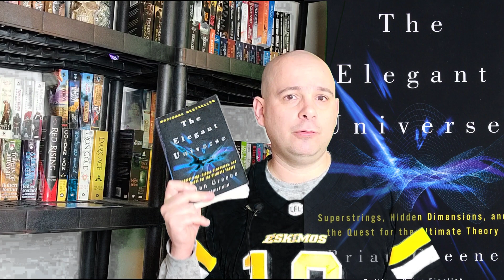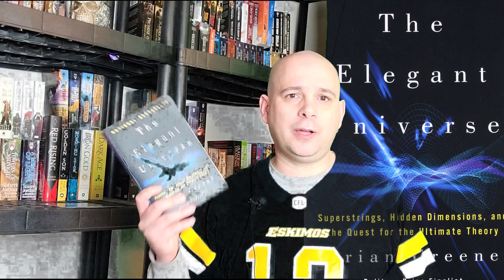The Elegant Universe by Brian Greene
Brian Greene, Theoretical Physicist and science educator with a focus on  String Theory is quick becoming one of my favorite non fiction writers

In this book the Elegant Universe Greene goes over the evolution of string theory and how it is leading to a grant theory of everything and uniting relativity, classical physics and quantum physics